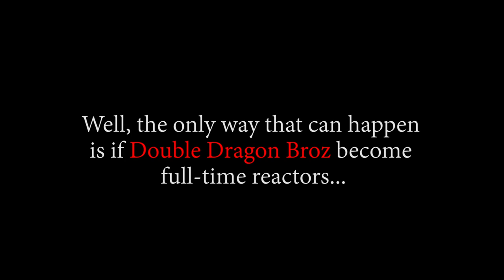LUFFY + LAW + KID VS THE MARINE?!! OP - Episode 397, 398, 399 | Reaction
Title: LUFFY + LAW + KID  VS THE MARINE?!! OP - Episode 397, 398, 399 | Reaction